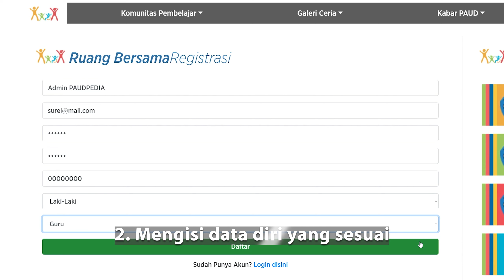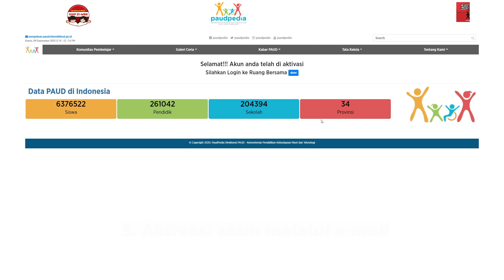Tata Cara Pendaftaran Pada Platform PAUDPEDIA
Berikut tata cara berpartisipasi pada kanal "Topik Bulan Ini" pada platform paudpedia.kemdikbud.go.id